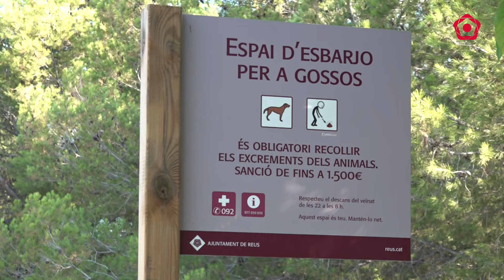Inaugurada la segona fase de la ‘V Verda’ de Reus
Al barri de les Clarisses s’ha desplegat una nova fase del projecte per renaturalitzar la perifèria de la ciutat.